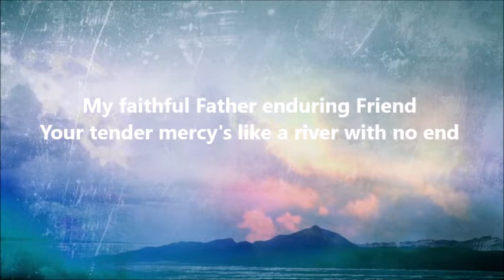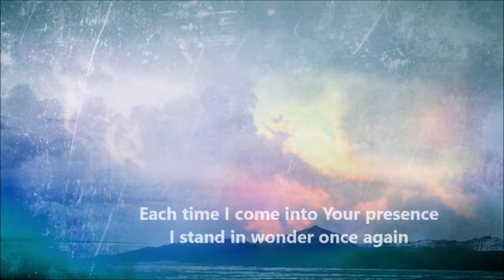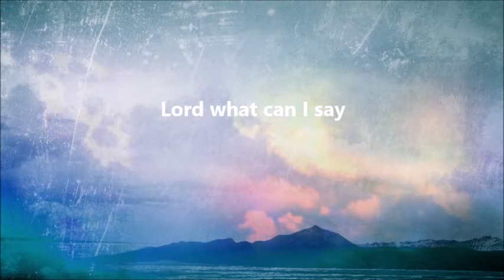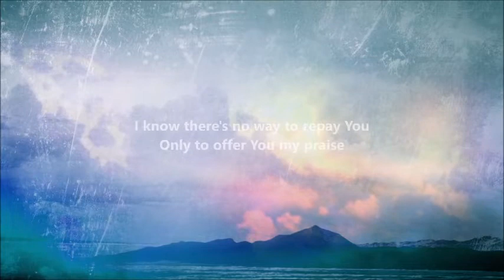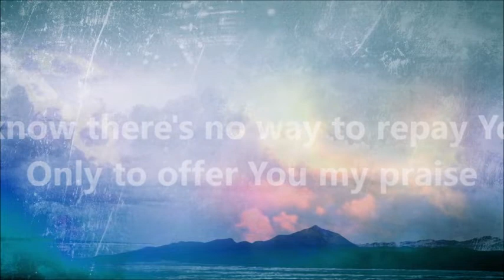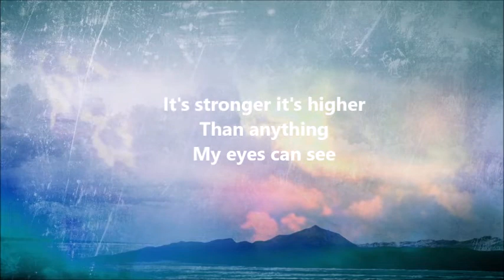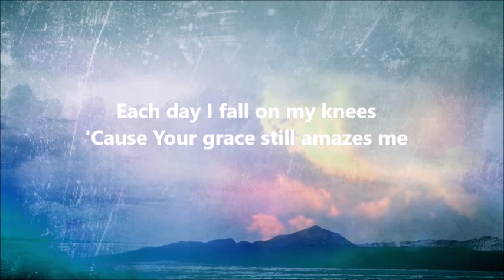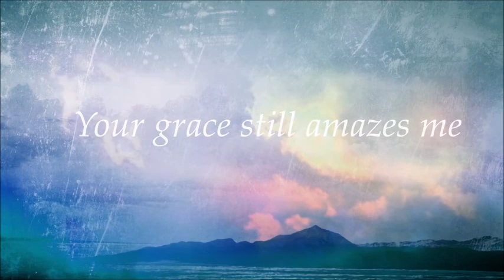May 21 2020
"Grace", Pastor Ron Russell